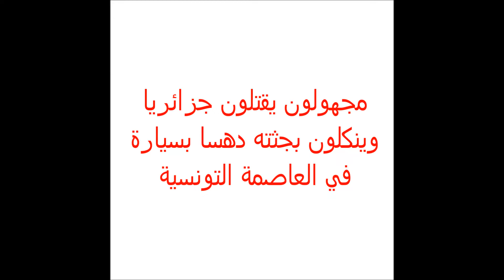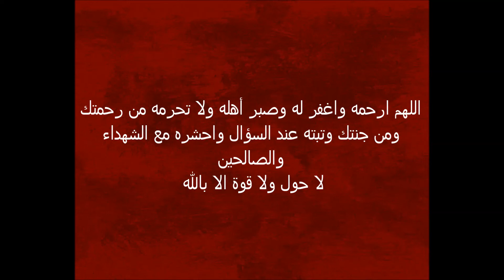مجهولون يقتلون جزائريا وينكلون بجثته دهسا بسيارة في العاصمة التونسية